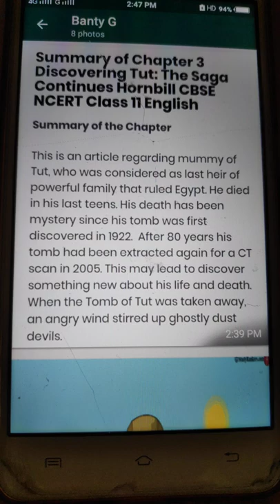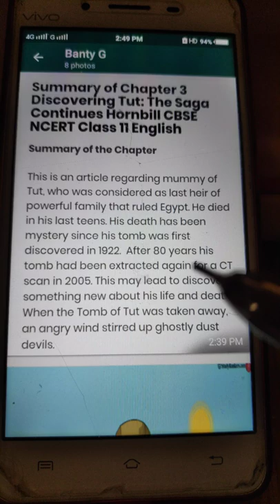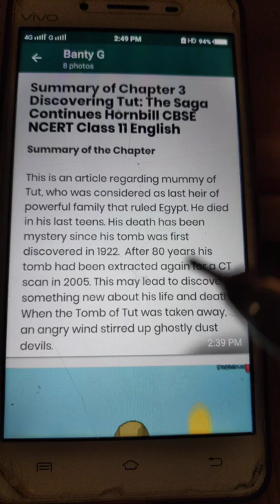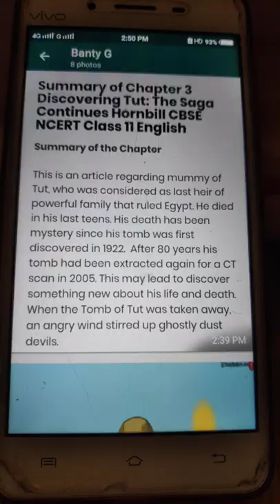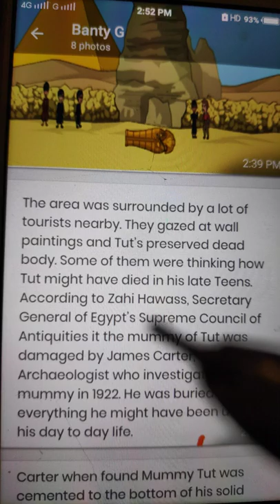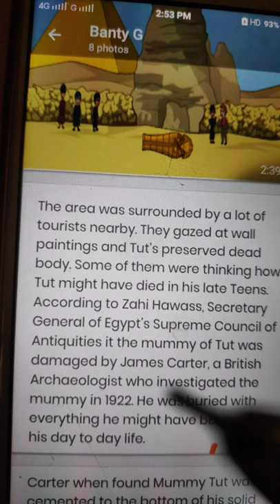Video lecture by Naresh